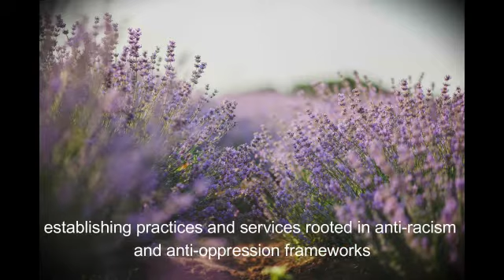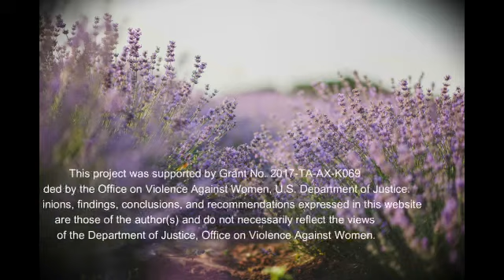The Key to Regulating our Nervous System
January 12, 2021 recording. As many of us now understand, traumatic experiences are stored in our body and affect our neurological system. Hence, trauma poses dysregulation to our nervous system.  This often leaves us experiencing and reexperiencing sympathetic activation (fight, flight, or freeze) with challenges to accessing a parasympathetic response that restores the body to a state of calm.  This normal state of moving from sympathetic to parasympathetic responses, whose purpose is to support us during times of threat, dysfunctions and struggles to regulate our system leaving us stuck in a state of sympathetic responses and experiences.
During this time, Santa Molina Marshall will review the basics of how to begin actively and with intention to regulate your nervous system and help it to return to a place of calm and a sense of safety.  We will experience the five (5) primary/basic steps of, Orienting, Tracking, Identifying Habitual Responses, Resourcing, and Re-Orienting.  We will leave with a greater sense of awareness and movement towards mastery of neurological regulation.